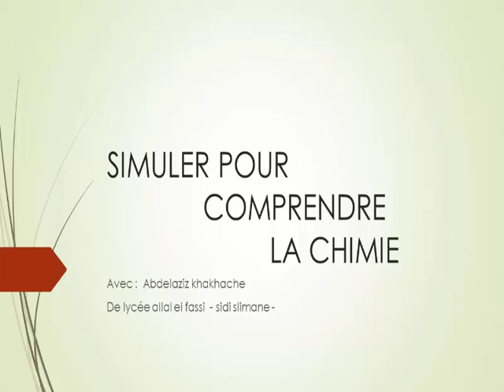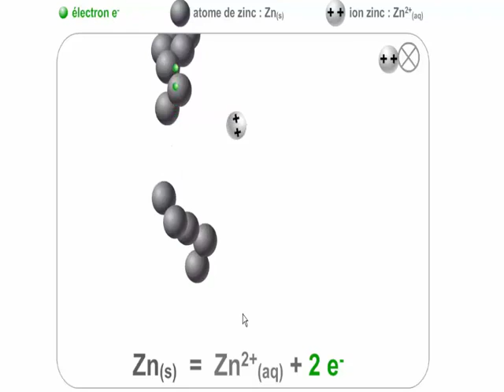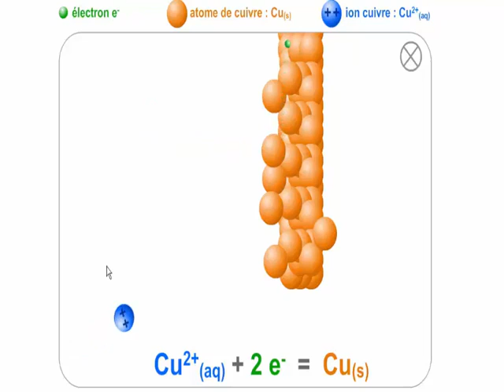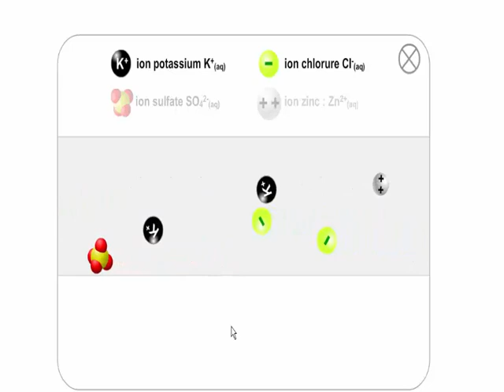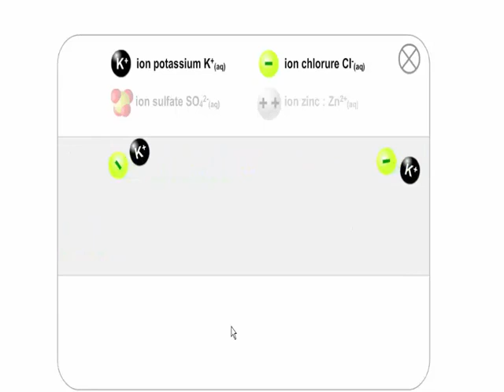Pile Daniell PC 2eme BAC SCIENCES MATHS;